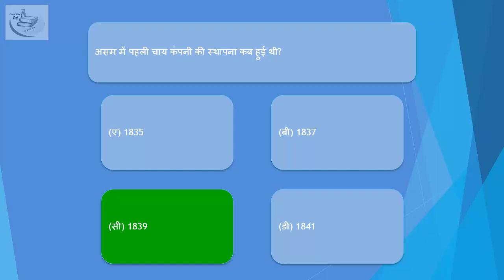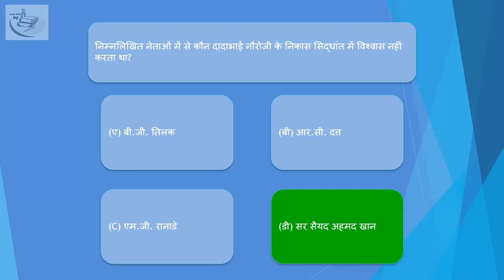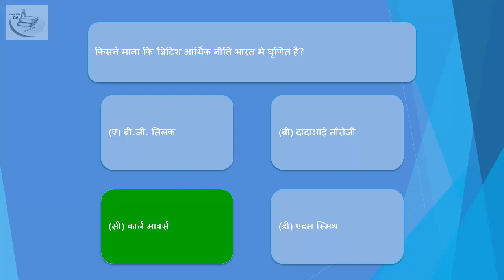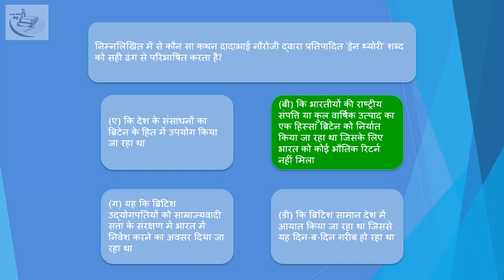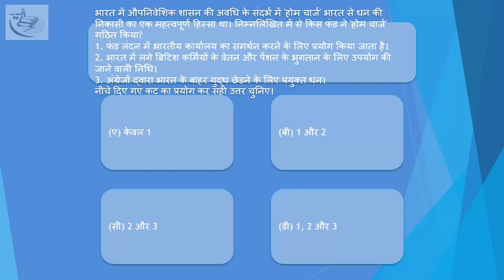Hindi| Impact of British Rule on Indian Economy Modern History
mppsc mcq